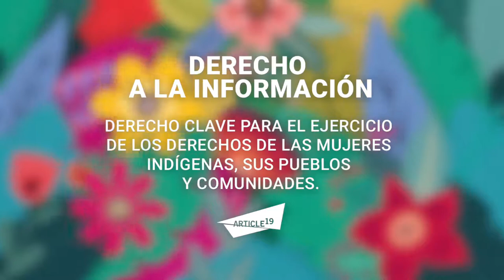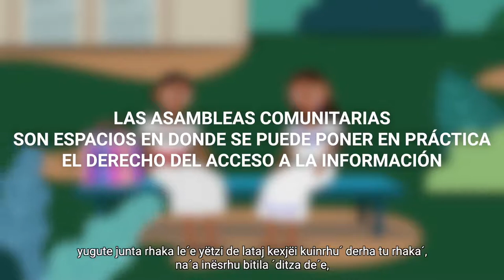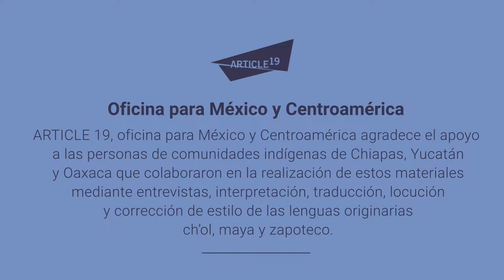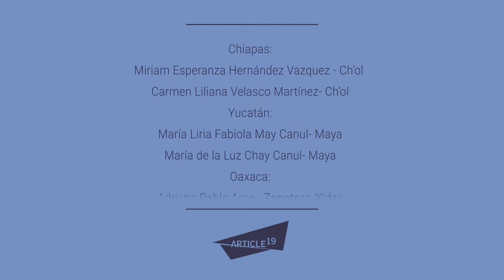El derecho de las mujeres a la información y las Asambleas Comunitarias (Zapoteco Xidza)